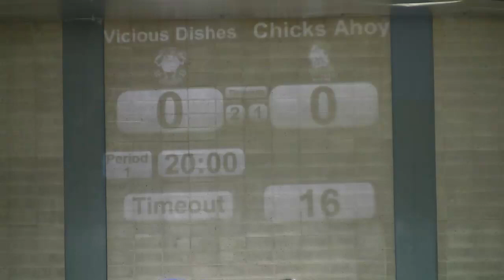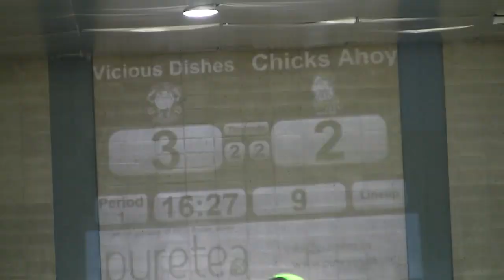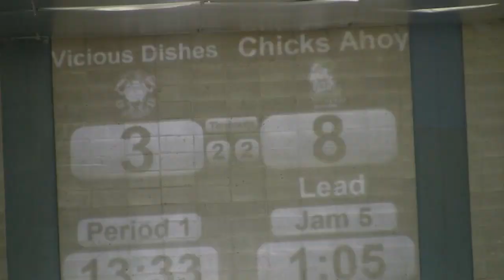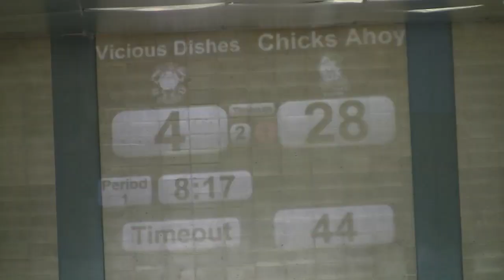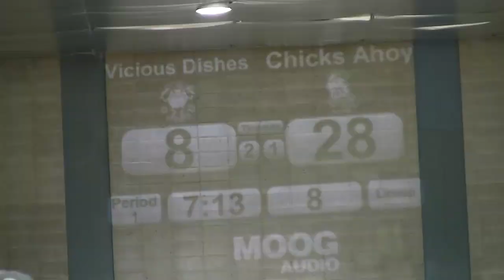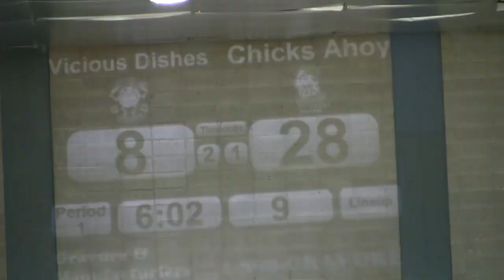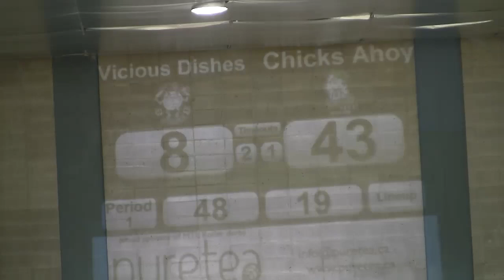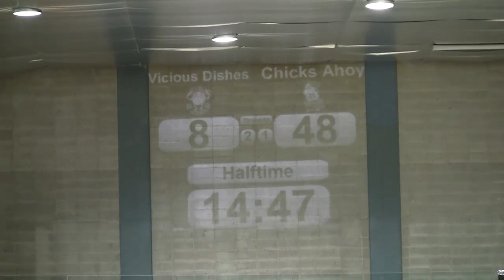Beast of the East 2011 G23 TCRG Vicious Dishes vs TORD Chicks Ahoy! Roller Derby